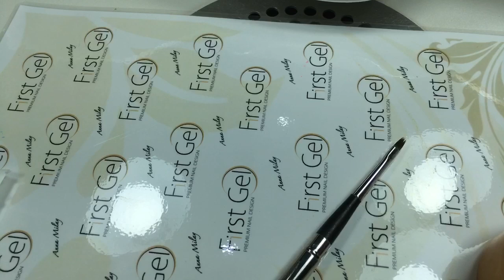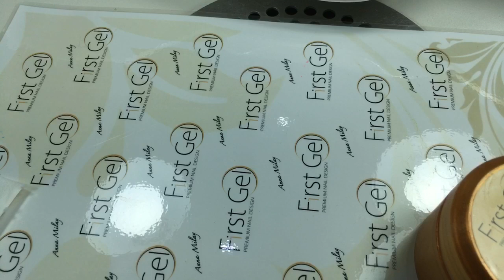Heute ich mache Form Edge mit Camouflage Fill Up Gel. Ich war live bei Facebook 😉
Ausbildung Zentrum für Nageldesigner und Produkten für Nageldesigner